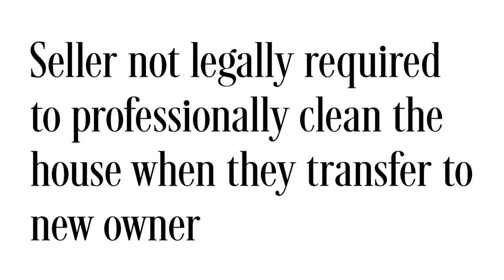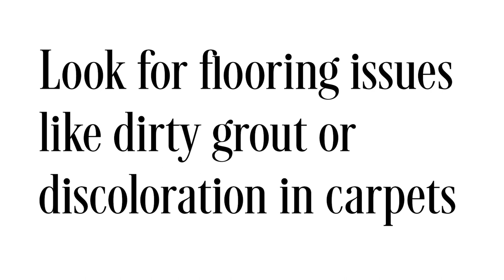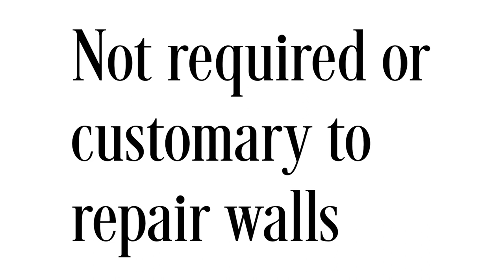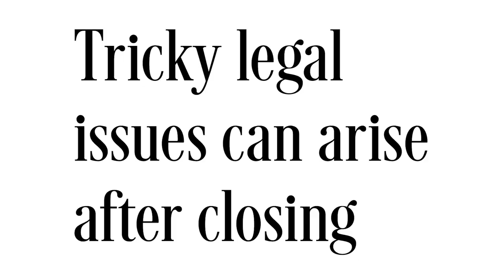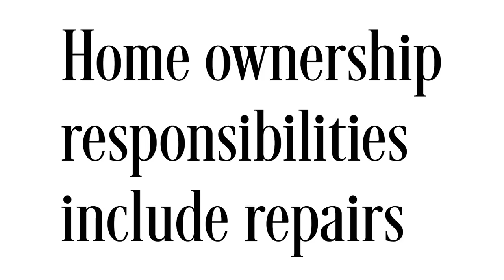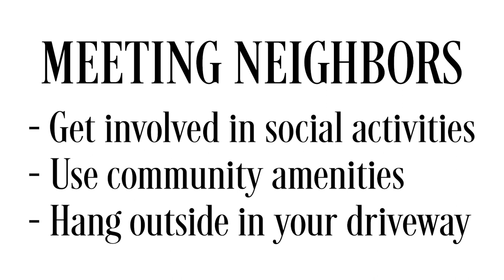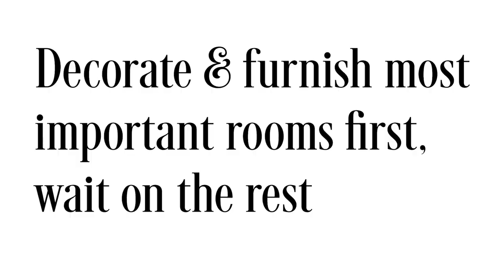Reality Check ✅ What New Homeowners Should Know (& Meet My New Puppy) | MELANIE ❤️ TAMPA BAY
Buying a home is a very exciting process, especially when it's your first house! But what happens when you move in and life isn't exactly what you imagined? Let's talk about some of the challenges that can overwhelm new home buyers right after closing that takes the fun away of owning your own place.

Featuring my new puppy Tucker, a smooth coat Brussels Griffon - otherwise known as the 'Petit Brabancon.'

Warning: Your new house might be really dirty. In Florida, sellers are not legally required to have the property professionally cleaned when they transfer it to the buyer. Before closing day, take note of any discoloration in flooring - especially carpet and grout. Often, this issue goes unnoticed until the furniture is gone. If you think you're going to need to replace flooring or spend money on cleaning, make sure to prepare for this added cost.

Paint jobs may be bigger than you anticipated. It's not required or customary to patch and paint portions of the walls with nails or screws. Sometimes the patch job ends up looking worse than before, so most of the time - the seller leaves the walls as-is. It will be up to you to repair the drywall. If you're planning to repaint anyway, that's the time to patch up those holes.

Your A/C will absolutely break in the first month. Okay, I might be exaggerating a bit, but I can't begin to tell you how many times air conditioners (or something else) break soon after a new buyer moves in. Homes are full of things that need to be fixed. Sometimes buyers will get upset with the home inspector or seller, because they feel like the issue should have been caught or disclosed. Most of the issues are just regular things that break. Once you close on your house, that is now your responsibility. Hire a good home inspector to begin with and consider getting a home warranty.

Your neighbors might be terrible. If you had visions of co-hosting summer barbecues with your best friends next door, you may want to adjust your expectations. Chances are, you WILL find friends in your neighborhood. If you have an unpleasant or intrusive neighbor, there's not much you can do about it unless their behavior warrants contacting local authorities. Driving around the neighborhood prior to purchasing and talking with people who live there may be helpful to avoid nightmare neighbors, but you can't always rely on strangers for solid information.

Furnishing and decorating is a marathon, not a spring. Making a house a home takes time. Lots of buyers don't expect that and want it to feel like home too quickly. It's frustrating with boxes piled up and furniture deliveries taking too long. Don't worry if there are empty rooms for a while, you need to figure out how you are going to live in the space. Decorate and furnish the rooms that are the most important for your daily life and do the rest over a longer period of time. Set realistic decorating and furnishing goals.

FOLLOW MELANIE! 📱

Call/text me if you are looking to buy / sell a home in the Tampa Bay area!